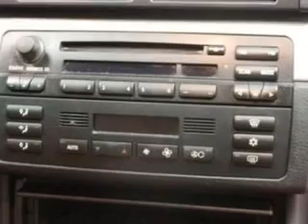2002 BMW 3 Series - Bloomington MN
Year: 2002
Make: BMW
Model: 3 Series
Trim: 325Ci
Engine: 2.5 liter inline 6 cylinder 24 valve
Transmission: 5-Speed Manual
Color: Oxford Green Metallic
Mileage: 137928
Address:
1300 American Blvd West